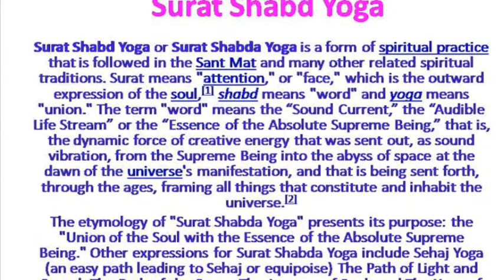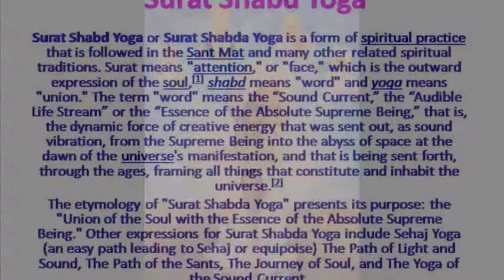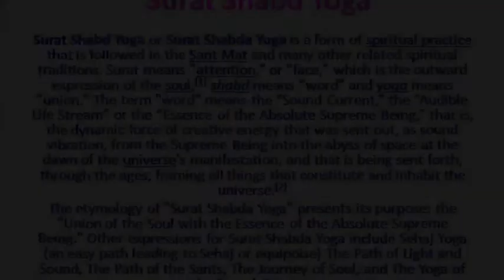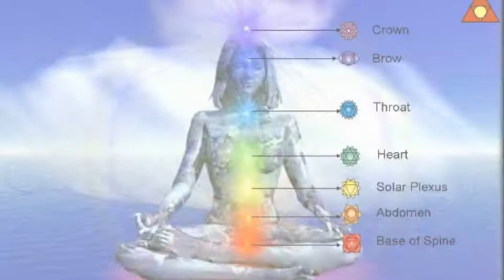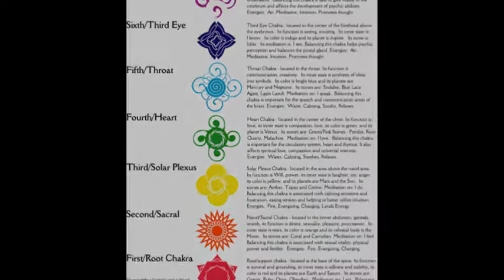Pita by Geetalatha